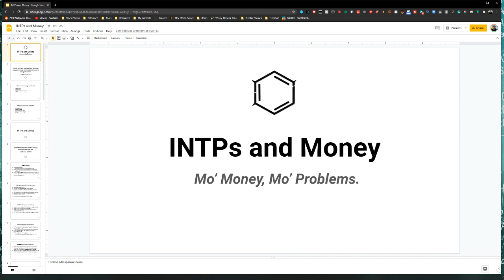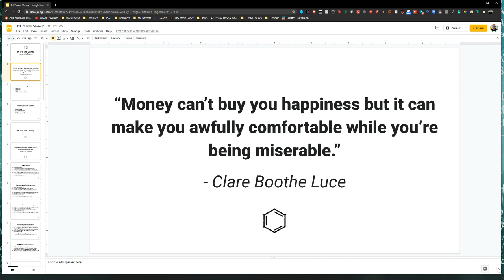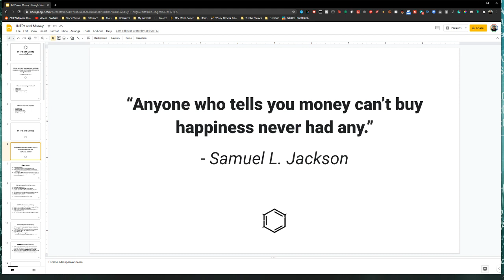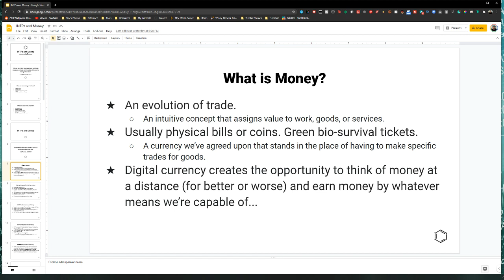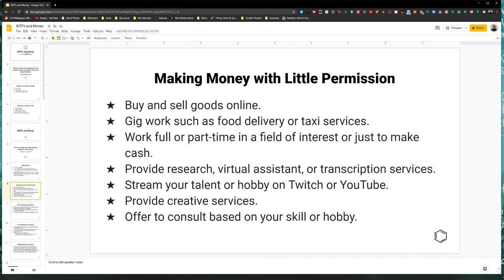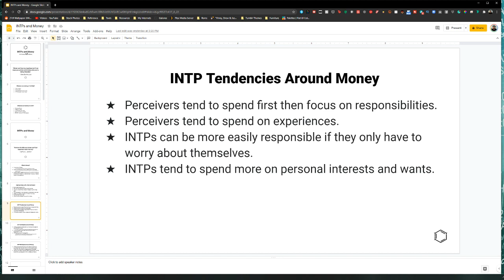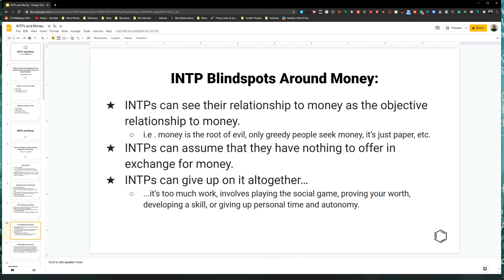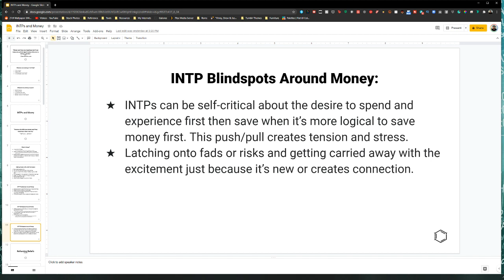How Can We Manage Money as an INTP?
Get videos, articles, offers, and ideas directly in your inbox

In this episode of Dopamine and Other Happy Chemicals, Christian Rivera asks "How can we manage money as an INTP?"

This video is a preview of the INTPs and Money course I've created to support how you can develop a healthier relationship to money as an INTP.

Dopamine and Other Happy Chemicals acts as an online journal for Christian Rivera, an INTP and Creative Director, who is sharing his personal growth experience for others to learn from.

I talk about personality, Myers-Briggs, the work of Carl Jung, Ram Dass, Sadhguru, Alan Watts, The Enneagram, Depth Psychology, Archetypes, Mental Health, our chemical experiences, the collective unconscious, shadow, ego, and self.